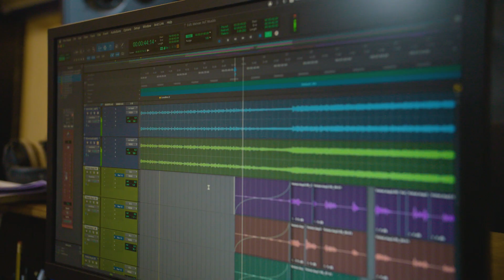Behind the scenes: Janove Ottesen og Arthur Berning i studio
«Vil du bli med?» spør årets Klar for sjøen-kampanje i en sang skrevet av Kaizers-vokalist Janove Ottesen. Målet med kampanjen er å få folk til å si nei til berusede båtførere.

Her ser vi Janove Ottesen og Arthur Berning i studio.